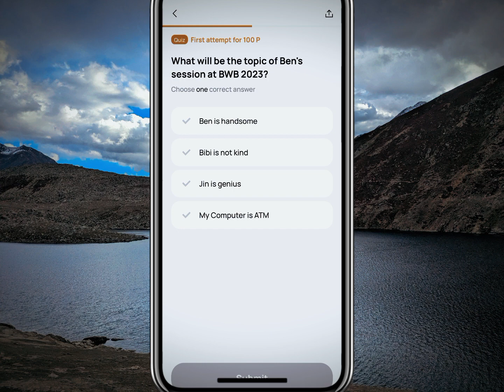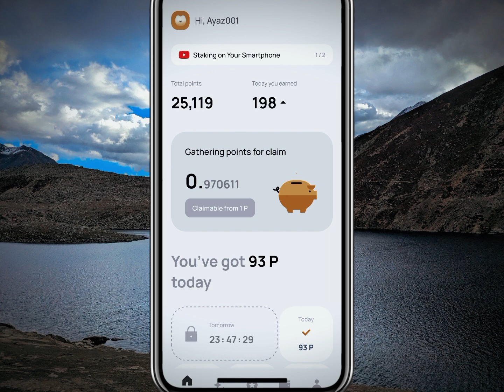over wallet quiz answer today | over wallet quiz Answers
Over Wallet | over wallet quiz answer today | OTX Airdrop | $100 Free Airdrop

haqqx network Airdrop
free token claim
free Airdrop
free Airdrops
mansen update
over wallet Airdrop
otx Airdrop
17th October over wallet quiz answer